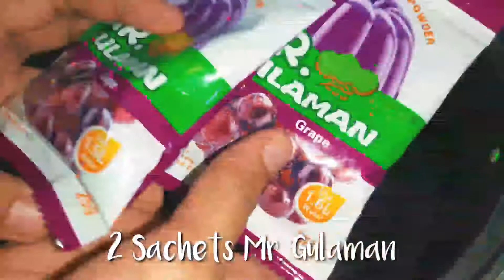Homemade 《Gulaman Ala Gelai》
For the ingredients and cooking procedures please watch the video..